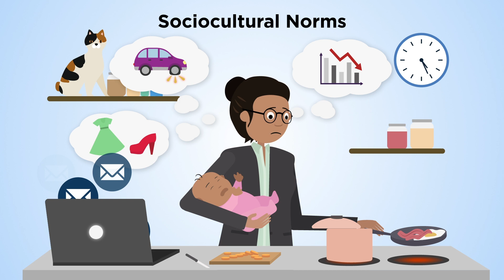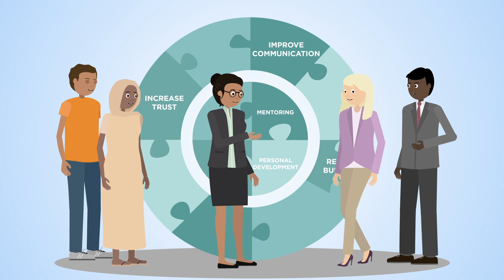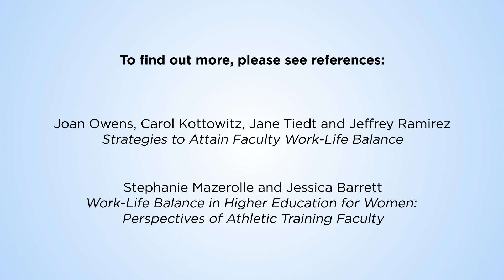Achieving work-life balance for women in higher education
The Advance Grant at Murray State University is working to provide an equitable work place for women in STEM. Although everyone is burdened by finding balance between work and life this burden is unevenly shared between men and women in higher education.